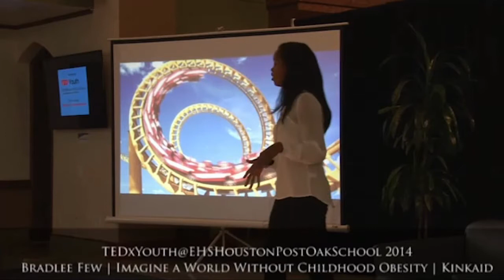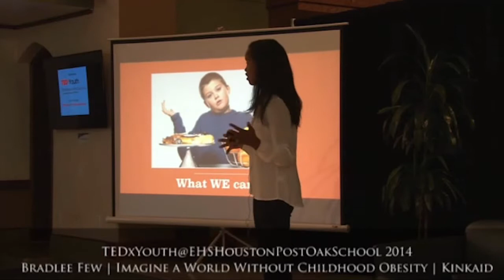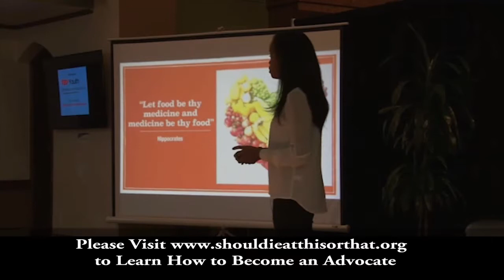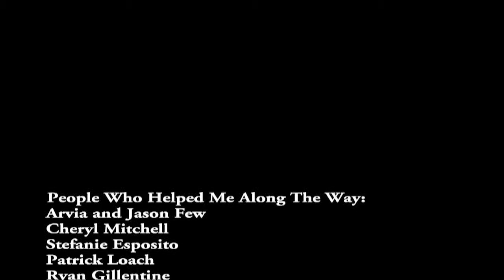Tipping the Scale - Prevention of Childhood Obesity - written and produced by Bradlee Few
A documentary written and produced by Bradlee Few about the epidemic of childhood obesity and advocacy.

Bradlee Few is an incoming senior at the Kinkaid School in Houston, Texas. She is an active advocate for food awareness, the eradication of food deserts, gardening, healthy lifestyles, and the prevention of childhood obesity. Bradlee is fully engaged in academics, sports (varsity cross country and track), and she is an avid writer.

Bradlee's work began in the summer of her eighth grade year when she volunteered at Recipe For Success's Eat This! Summer Camp. She was truly inspired by the impact the seed-to-plate program had on the campers. The next year, Bradlee began high school and became an advocate within her family--cooking her original healthy recipes, gardening, and encouraging her family to live healthy lifestyles. Bradlee joined the Oliver Foundation Teen Advisory Board her sophomore year. Since joining the Board, she has been able to speak on food deserts at the Southern Obesity Summit, speak at local Houston events about the importance of making healthy choices, and give a TedXHouston talk on the prevention of childhood obesity.